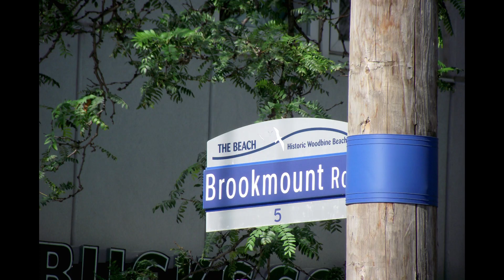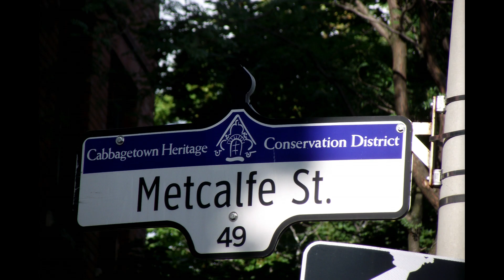Video 1460, Toronto, 8 to 10 Aug 2011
Toronto Beaches and Old Cabbagetown